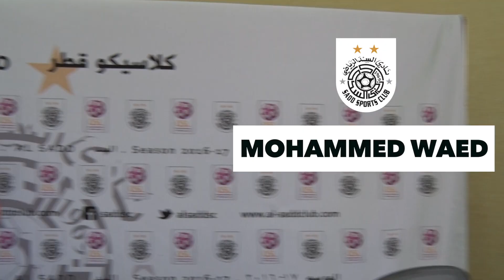FIFA17 QatarCalsico 2017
السداوي محمد وعد⚫⚪ و الرياني عبدالرحمن الكربي 🔴⚫ في مباراة ⚽ فيفا ١٧ 🎮 قبل لقاء كلاسيكو_قطر دوري_نجوم_قطر .
شاهد الفيديو لمعرفة النتيجة

Mohammed Waed Sadawi Fan and Al Rayyan fan Abdulrahman Al Korbi in FIFA17 match before QatarClasico can you predict the final score between them ? check it out and see !